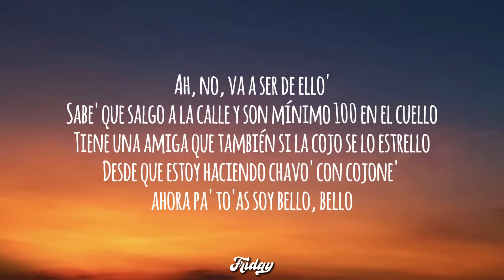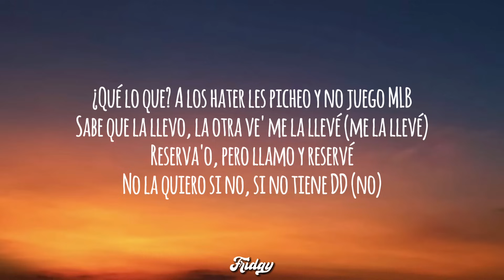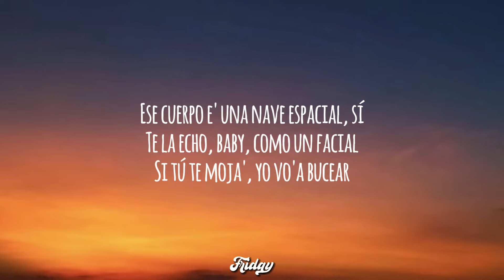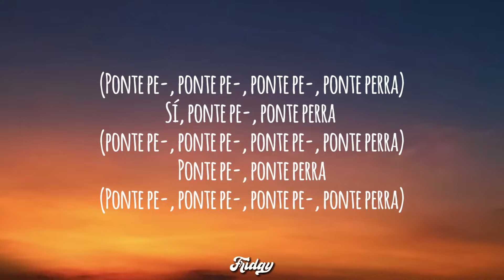Jhayco - Holanda (Letra/Lyrics)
Letra - Holanda:

Sabe' que salgo a la calle y son mínimo 100 en el cuello
Tiene una amiga que también si la cojo se lo estrello
Desde que estoy haciendo chavo' con cojone' ahora pa' to'as soy bello, bello

Pero se pone en 4 y yo le digo: "baby, dale, tú ere' la que manda"

Que baje pa' la zona y se va con to' los que ande

Pero se pone en 4 y yo le digo: "baby, dale, tú ere' la que, dale, tú ere' la que manda"

No la quiero si no, si no tiene DD (no)

Sí, ponte pe-, ponte perra (ponte pe-, ponte pe-, ponte pe-, ponte perra)